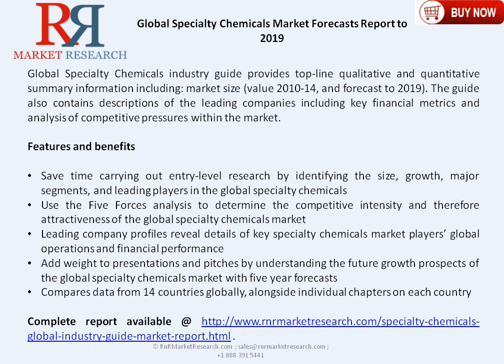Global Specialty Chemicals Market Forecasts Report to 2019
Complete report @ "Specialty Chemicals Global Industry Guide" report provides top-line qualitative and quantitative summary information including: market size (value 2010-14, and forecast to 2019). The guide also contains descriptions of the leading companies including key financial metrics and analysis of competitive pressures within the market.